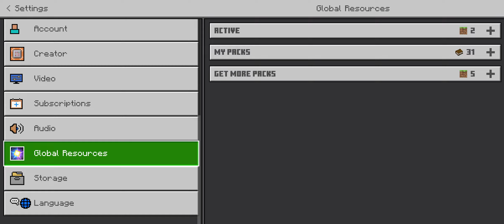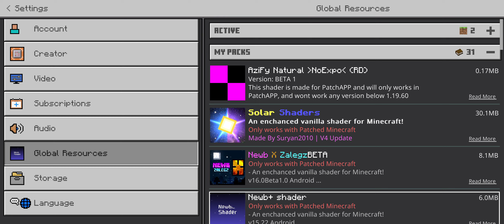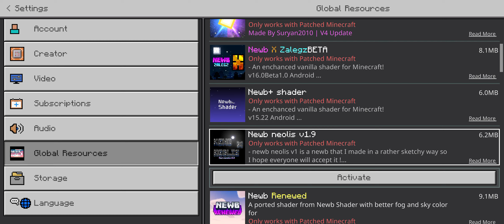Best Shaders For Minecraft Pocket edition || Minecraft Gameplay